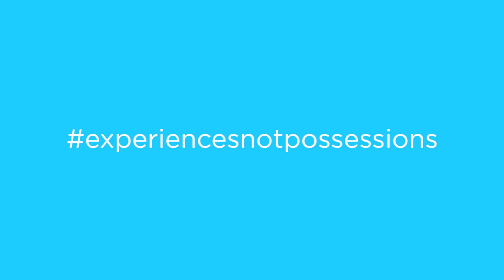Episode 106: Exploring London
London gave us a bit of sunshine and we got to explore the town with the kids! Watch the video to see their favourite new friend 🐶